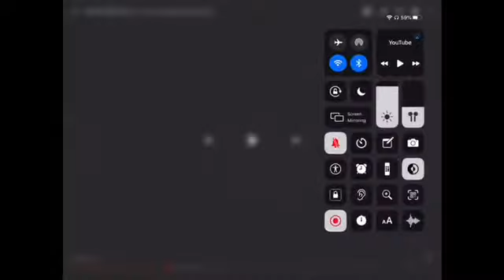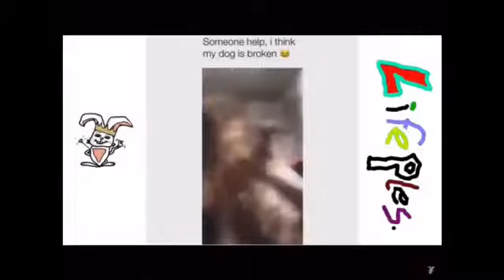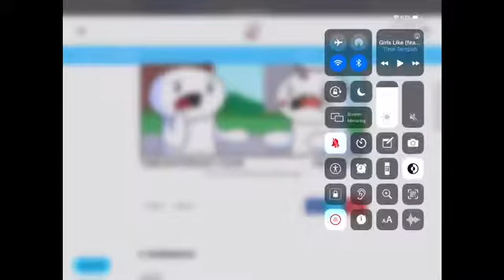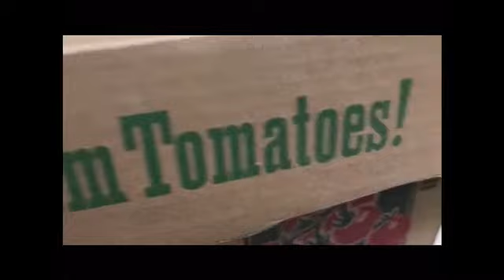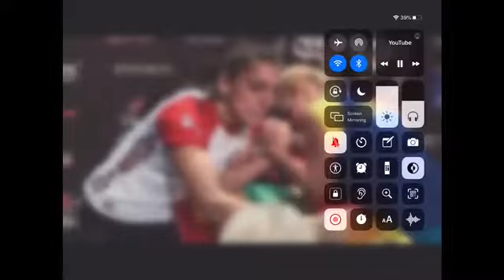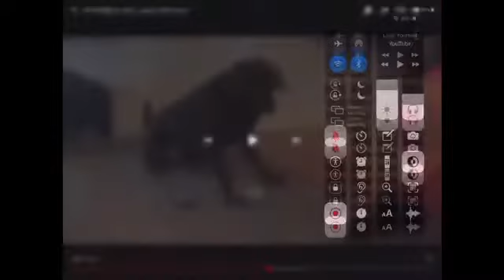First vine comp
Don’t judge if it’s bad Kay?!
It’s my first one hope y’all enjoy!